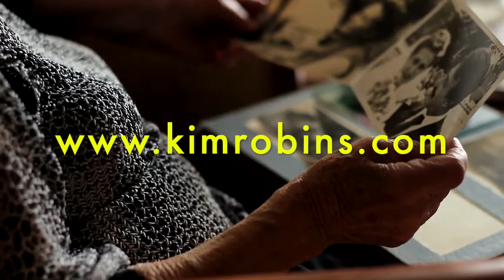Kim Robins New Album “Leave The Porch Light On.”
Kim Robins has a brand new album out! It's called 'Leave the Porch Light On' and it features some very special guests including Clay Hess, Tim Crouch, Kyle Estep, Josh Woods, Duane Estep and Brennan Hess. There are 13 new recordings, which all stay true to the Indiana native's Bluegrass roots!